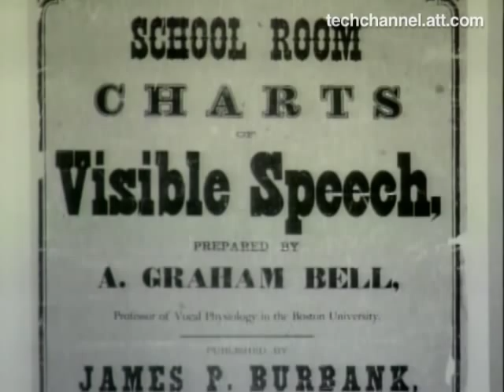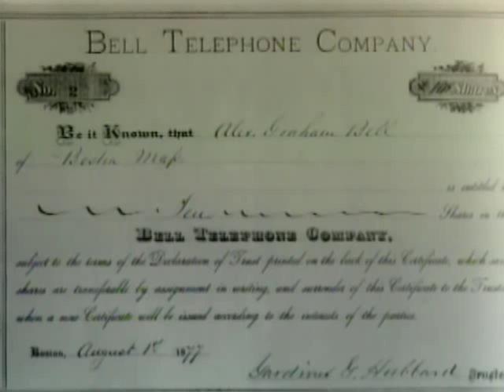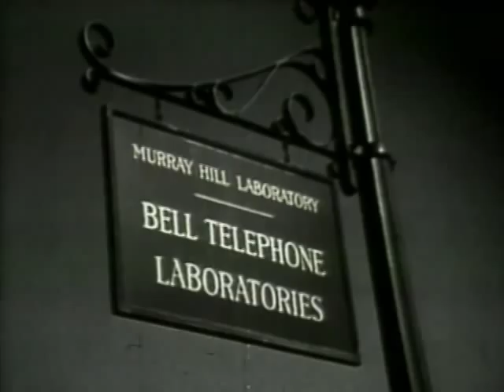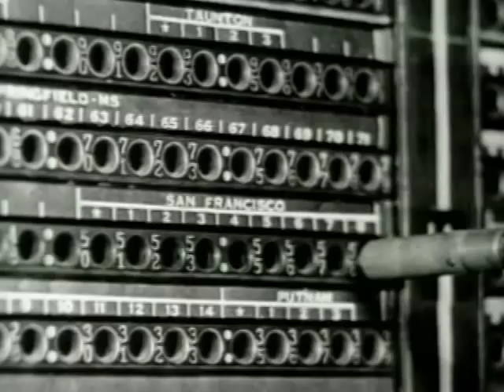AT&T Archives: The History of AT&T, Part 1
AT&T in 2000 was a company in a state of flux. A few years earlier, it had restructured into three different companies — one spun off on its own, and the other was acquired. The company started to put efforts into expanding its cable services nationally. By 2000, the amount of data carried by AT&T's network exceeded the amount of voice data from phone calls, and AT&T Broadband became the largest cable company in the United States.

This film is probably the shortest made by AT&T on its own history, but it is packed full of information. It's interesting to see what portions of the company's deep and wide history are focused upon at this point in time — and what parts of the history are omitted.

This is part one of two, and covers the history of the company from 1876 until the 1940s.